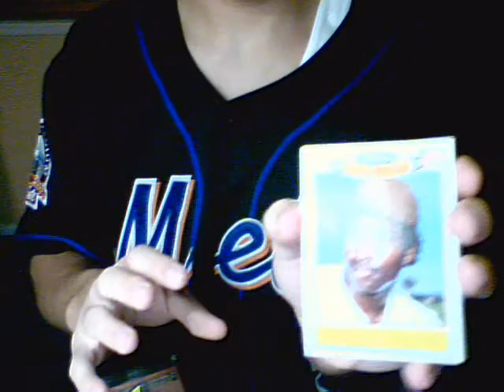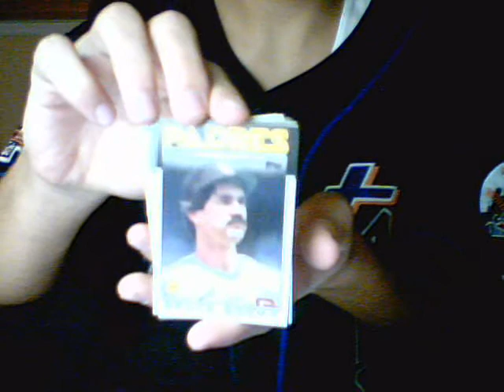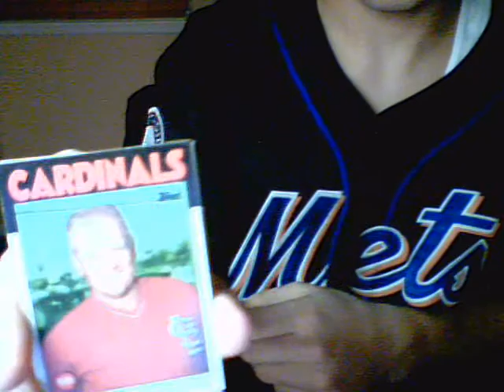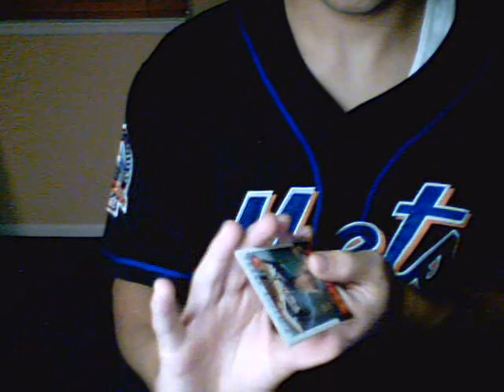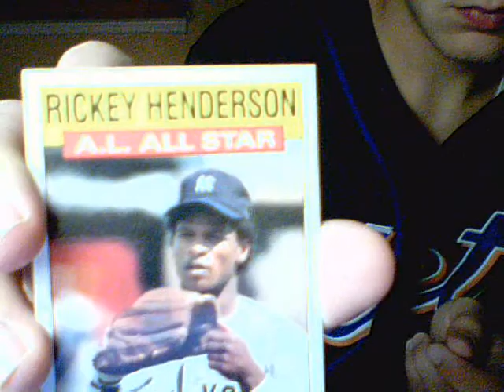1986 Topps Pack Of Cards**Possible Barry Bonds Rookie* #1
Some great hits here!